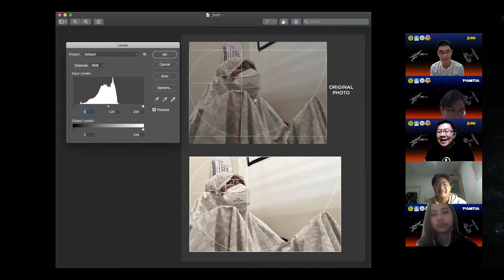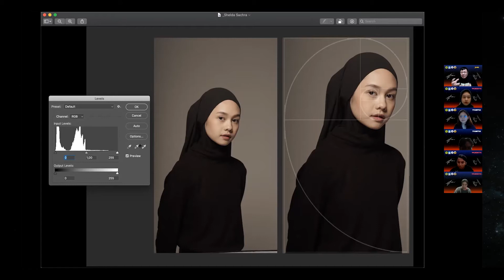AFTERMOVIE MANSION 2021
We would like to thank you for all your participation and enthusiasm this year. We hope to see more from MANSION next year!

"Success occurs when opportunity meets preparation"